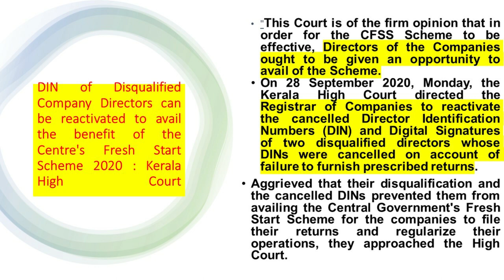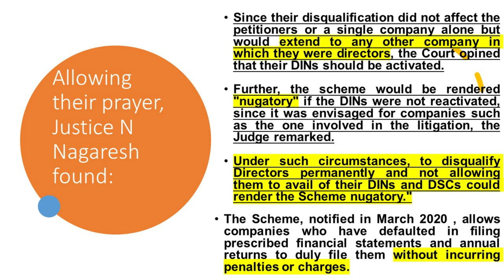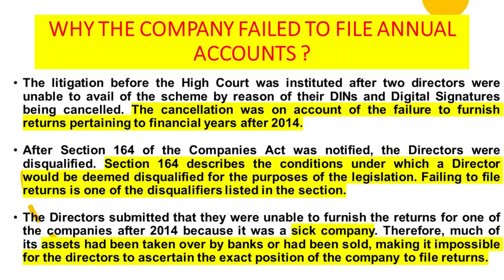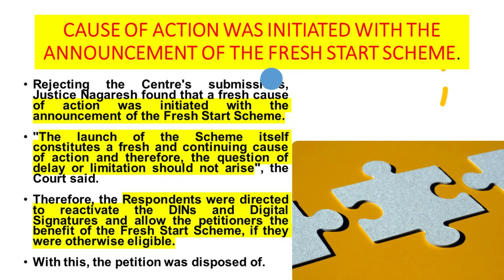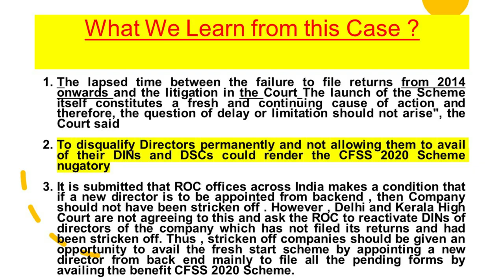DIN of Disqualified Directors can be reactivated to avail the CFSS 2020 : Kerala High Court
Delhi High Court orders the reactivation of DINs and DSCs of the disqualified directors within a period of 3 working days
IN SANDEEP AGARWAL  VS UNION OF INDIA
In Thirunavukkarasu Ragunathan v. Union of India and Ors ordered to restore the DIN of the directors to take benefit of the CFSS 2020 Scheme.

"This Court is of the firm opinion that in order for the CFSS Scheme to be effective, Directors of the Companies ought to be given an opportunity to avail of the Scheme.

On 28 September 2020, Monday, the Kerala High Court directed the Registrar of Companies to reactivate the cancelled Director Identification Numbers (DIN) and Digital Signatures of two disqualified directors whose DINs were cancelled on account of failure to furnish prescribed returns.

Aggrieved that their disqualification and the cancelled DINs prevented them from availing the Central Government's Fresh Start Scheme for the companies to file their returns and regularize their operations, they approached the High Court.

Allowing their prayer, Justice N Nagaresh found:

Since their disqualification did not affect the petitioners or a single company alone but would extend to any other company in which they were directors, the Court opined that their DINs should be activated.

Further, the scheme would be rendered "nugatory" if the DINs were not reactivated, since it was envisaged for companies such as the one involved in the litigation, the Judge remarked.

Under such circumstances, to disqualify Directors permanently and not allowing them to avail of their DINs and DSCs could render the Scheme nugatory."

The Scheme, notified in March 2020 , allows companies who have defaulted in filing prescribed financial statements and annual returns to duly file them without incurring penalties or charges.

The litigation before the High Court was instituted after two directors were unable to avail of the scheme by reason of their DINs and Digital Signatures being cancelled. The cancellation was on account of the failure to furnish returns pertaining to financial years after 2014.

After Section 164 of the Companies Act was notified, the Directors were disqualified. Section 164 describes the conditions under which a Director would be deemed disqualified for the purposes of the legislation. Failing to file returns is one of the disqualifiers listed in the section.

The Directors submitted that they were unable to furnish the returns for one of the companies after 2014 because it was a sick company. Therefore, much of its assets had been taken over by banks or had been sold, making it impossible for the directors to ascertain the exact position of the company to file returns.

Apart from this, Advocate Navod Prasannan Pattali averred that the petitioners were entitled to avail the scheme, given that their Company did not fall under any of the categories barred by the Centre's Scheme.

On the other hand, the Central Government Counsel argued that the State had no issues with the petitioners applying for the scheme, but that the scheme could not "be a reason to activate the DIN numbers of the petitioners."

There was an additional concern raised pertaining to the lapsed time between the failure to file returns and the litigation in Court.

Rejecting the Centre's submissions, Justice Nagaresh found that a fresh cause of action was initiated with the announcement of the Fresh Start Scheme.

"The launch of the Scheme itself constitutes a fresh and continuing cause of action and therefore, the question of delay or limitation should not arise", the Court said.

Therefore, the Respondents were directed to reactivate the DINs and Digital Signatures and allow the petitioners the benefit of the Fresh Start Scheme, if they were otherwise eligible.

With this, the petition was disposed of.

What We Learn from this Case ?

1. The lapsed time between the failure to file returns from 2014 onwards and the litigation in the Court The launch of the Scheme itself constitutes a fresh and continuing cause of action and therefore, the question of delay or limitation should not arise", the Court said
2. To disqualify Directors permanently and not allowing them to avail of their DINs and DSCs could render the CFSS 2020 Scheme nugatory
3. It is submitted that ROC offices across India makes a condition that if a new director is to be appointed from backend , then Company should not have been stricken off . However , Delhi and Kerala High Court are not agreeing to this and ask the ROC to reactivate DINs of directors of the company which has not filed its returns and had been stricken off. Thus , stricken off companies should be given an opportunity to avail the fresh start scheme by appointing a new director from back end mainly to file all the pending forms by availing the benefit CFSS 2020 Scheme.